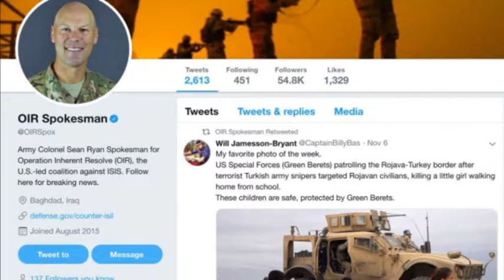SKANDAL TÜRKİYE PAYLAŞIMI